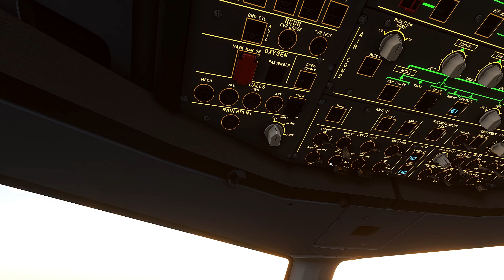FS 2020 A Passenger Life Landing in Prague Easyjet Airbus A320 Neo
Approach and Landing in Prague-Václav-Havel Airport with A320 FBW Easyjet in  Cockpit and cabin  views
Approach ILS 24

00:00 Descent
08:35 Final
10:50 Landing
12:04 Landing replay

Traffic generated with AIG Traffic  Controller
Recorded in 2560x1440 60 FPS using FCR Fabio Merlo

My PC Configuration : Alienware Aurora R11 with :
*** 10th Gen Intel Core i9 10900KF (10-Core, 20MB Cache, 3.7GHz to 5.3GHz w/Thermal Velocity Boost)
*** Lunar Light chassis with High-Performance CPU Liquid Cooling and 1000W Power Supply
*** 64GB Dual Channel HyperX FURY DDR4 XMP at 3200MHz
*** NVIDIA GeForce RTX 3090 avec 24 Go de mémoire GDDR6
*** HD SSD PCIe 2To M.2 (boot) + HD SSD PCIe 4To M.2 (storage)
Screen : Acer Predator XB323U